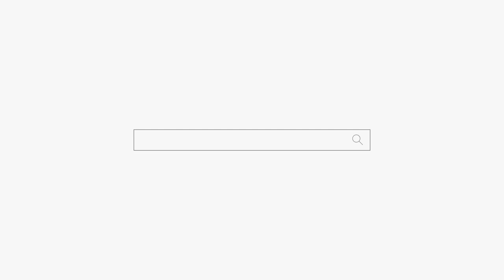저 이거해도 될까요?? 용군TV 천상선녀(천안점집 평택점집 안성점집 유명한점집 용한점집)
저 이거헤도 될까요?? 용군TV 천상선녀(천안점집 평택점집 안성점집 유명한점집 용한점집)

됩니다.